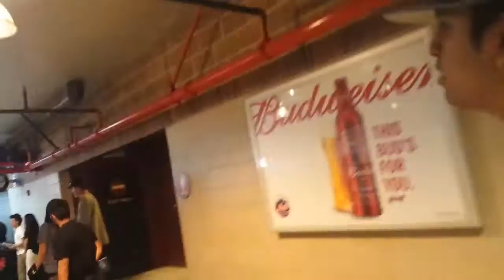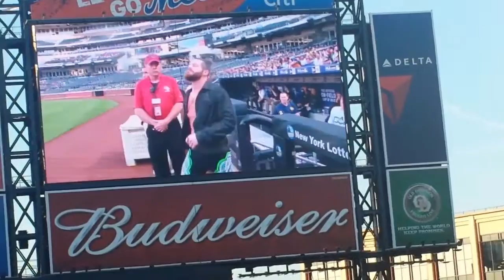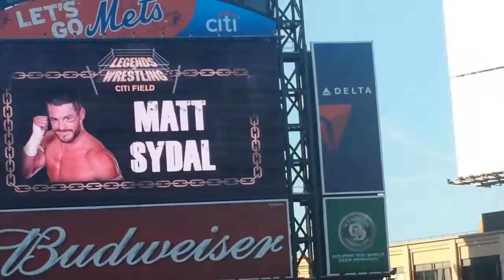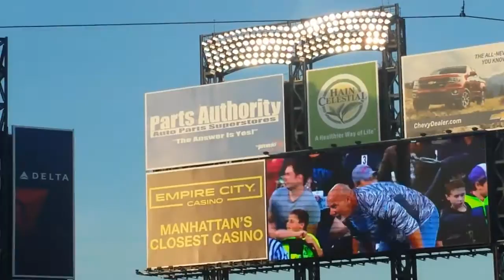TEAMHEEL DAY IN THE LIFE LEGENDS OF WRESTLING CITI FIELD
NonLegitWrestling and myseld attended The Legend of Wrestling Event at Citi Field in NYC check out our adventure

Links on How To Listen and Download The TEAMHEEL Podcast